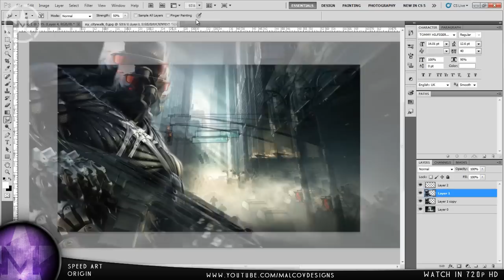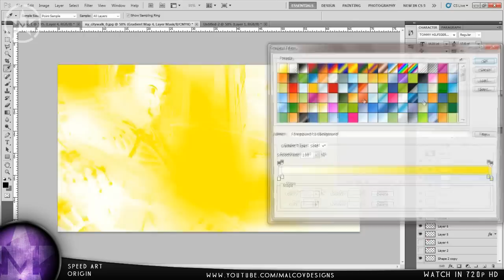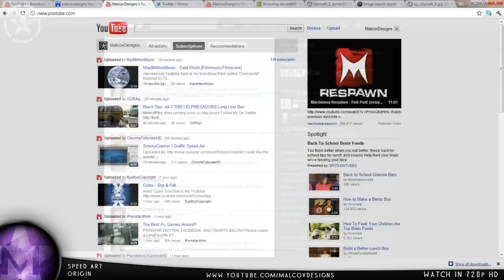Speed Art | Origin (3rd Place) (Teh Apostol Competition Entry)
On this piece I tried to use techniques that I don't usually use (Gaussian Blur, Smudging) But still I like the final Image a Lot :) Hope you guys liked it too!